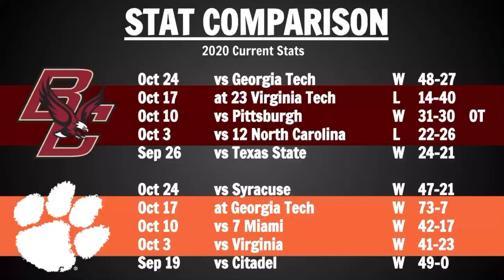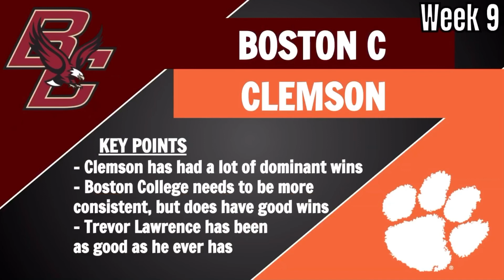Boston College at Clemson Preview and Predictions- 2020 Week 9 College Football Game Predictions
Today we go over a game prediction and preview for Clemson and Boston College.